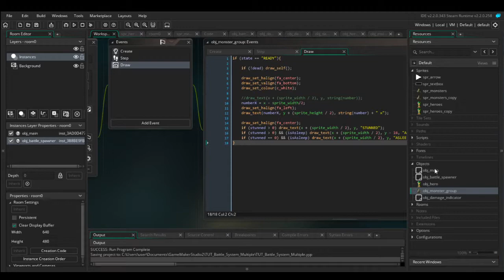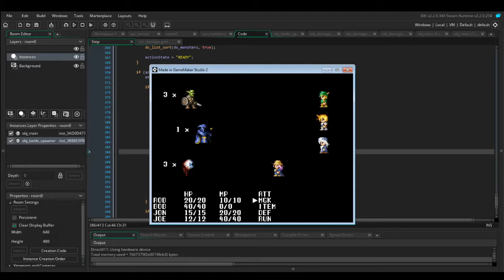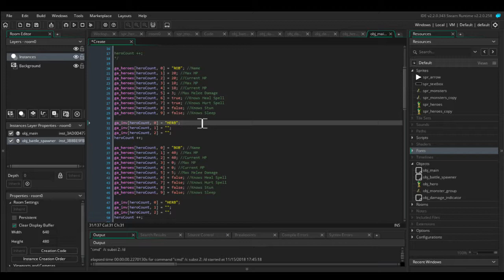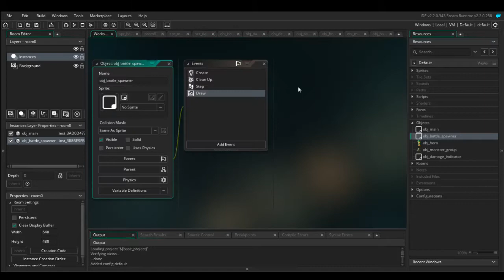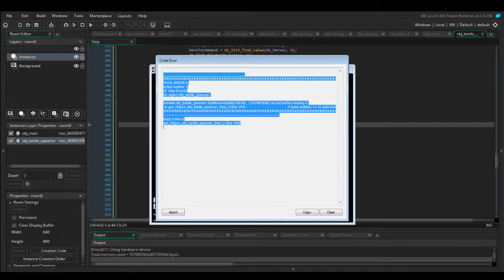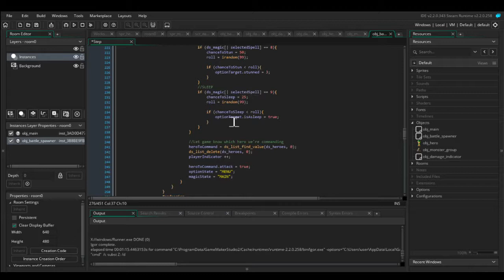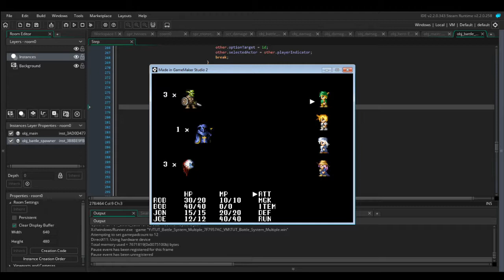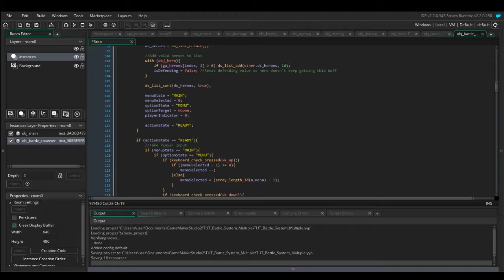GameMaker Studio 2: Battle System (Multiple Heroes/Monsters) Part 6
This video expands on the Magic system and we also cover the Item System!

Credits
Licensed CC-BY
Monster Sprite by David Gervais

Sprites
Stephen "Redshrike" Challener, hosted by OpenGameArt.org